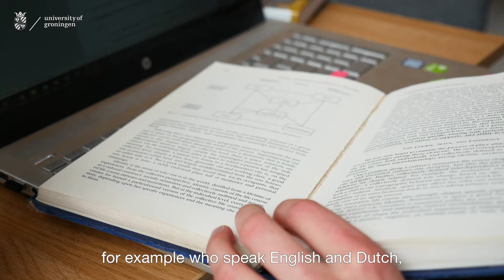Bachelor's degree programme Minorities and Multilingualism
Short movie about the Bachelor's degree programme Minorities & Multilingualism at the University of Groningen (UG).